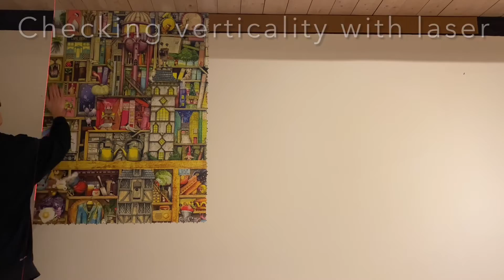How I mounted a 18000 jigsaw puzzle on a wall - Magical Bookcase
This is how I mounted the 18000 pieces jigsaw Puzzle Magical Bookcase on a wall. Now the project is done.  Around 220 hours of puzzle.